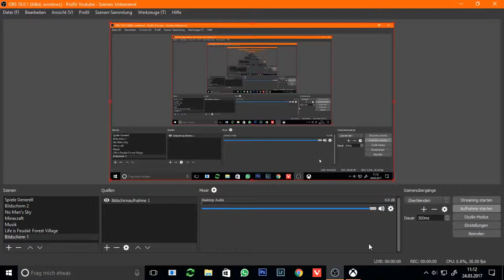Angespielt (Deutsch/German): Halo 5 - Guardians #03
Halo 5 - Ein Exklusives Xbox One Spiel